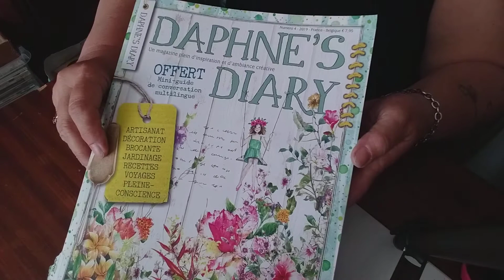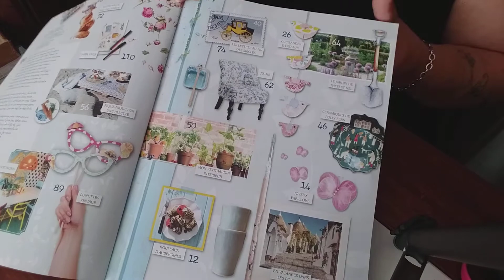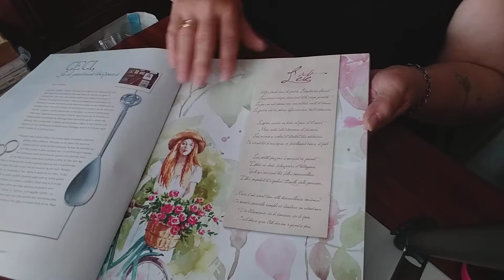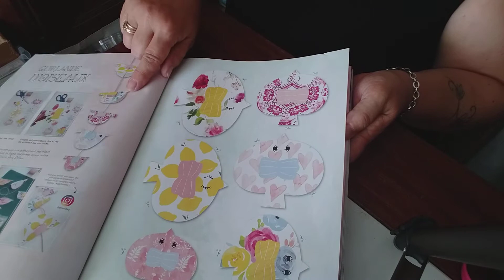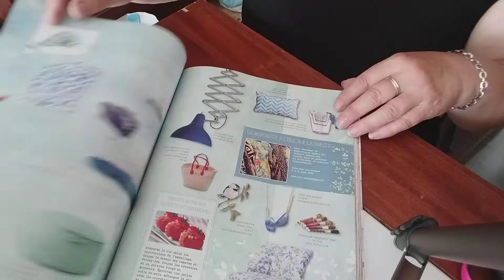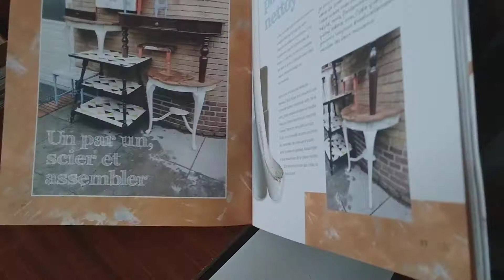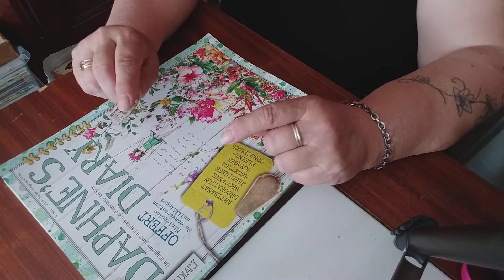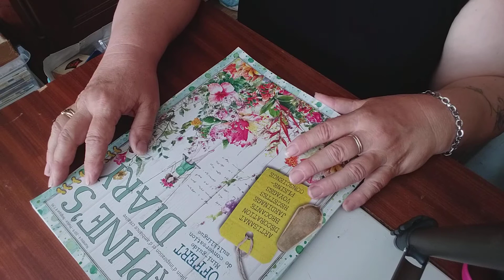Où trouver des illustrations ? Présentation de DAPHNE'S DIARY juin 2019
Découvrons ensemble le n°4 du magazine Daphné's diary , une source d'inspiration pour scrappeuses...